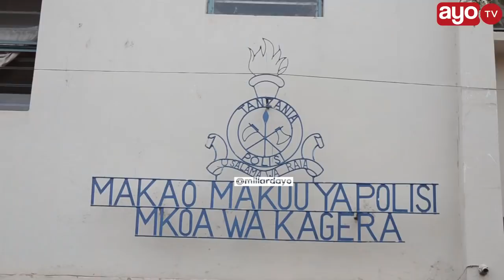MUME WA MIAKA 51 AMUUA MKE WA MIAKA 47 "ALITEMBEA NA MWANAKIJIJI"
Jeshi la polisi mkoani Kagera linamshikilia Emmanuel Mdende mwenye umri wa miaka 51 kwa tuhuma za kumuua Mke wake kwa kumkatakata na panga chanzo kikidaiwa ni wivu wa mapenzi, Kamanda wa Polisi Kagera Awadhi Juma Haji ameeleza kwa kirefu juu ya tukio hilo kwenye video hii.